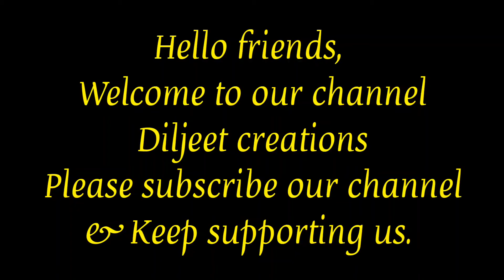White colour combination Ideas || colour combination for summer || White colour contrast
hello friends, today I'll show you beautiful kurti designs ideas for summer season.

अगर आपको हमारी video अच्छी लगे तो please हमारी video को like ज़रूर करें।